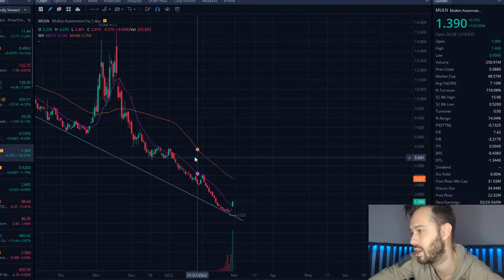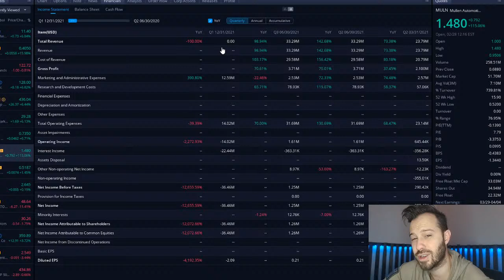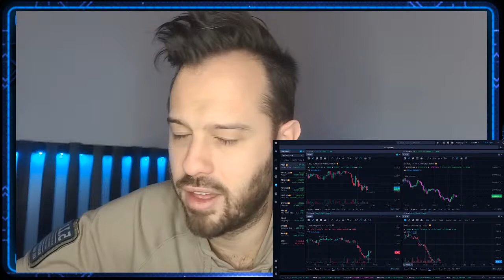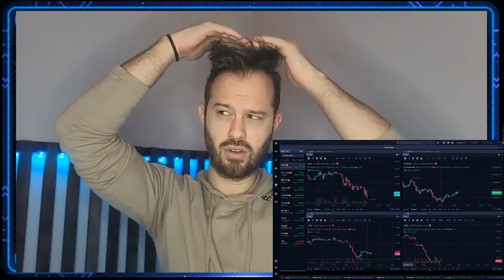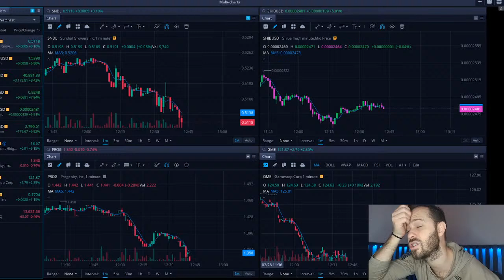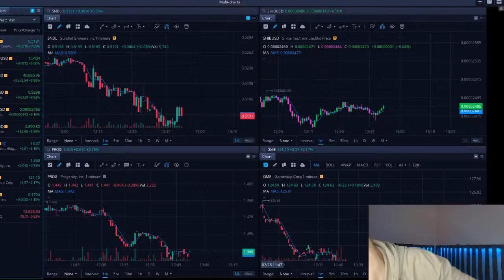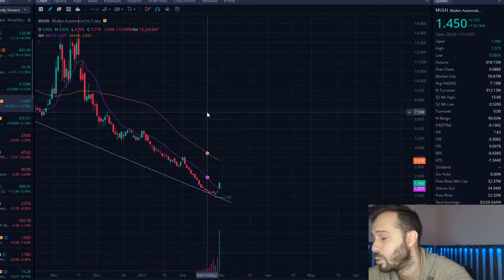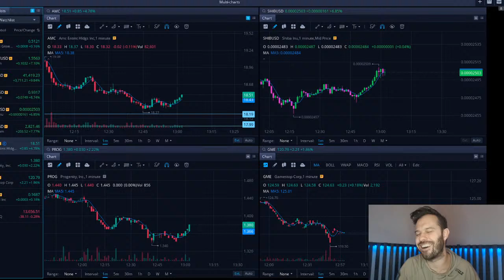[LIVE] Shiba Inu Coin & AMC Stock Q&A Monday!